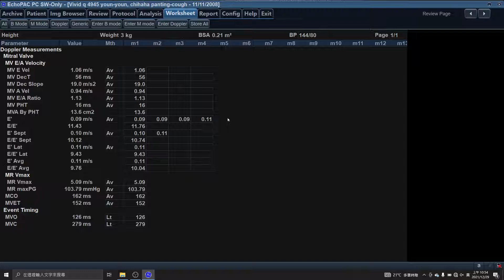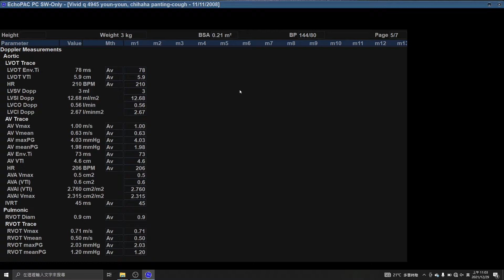4945 HEMODYNAMIC MEASUREMENT , SMALL ANIMAL ECHOCRADIOGRAPHY, DOG , PANTING, COUGH ,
WHAT'S YOUR DIAGNOSIS? PROGNOSIS? THEAPEUTIC?